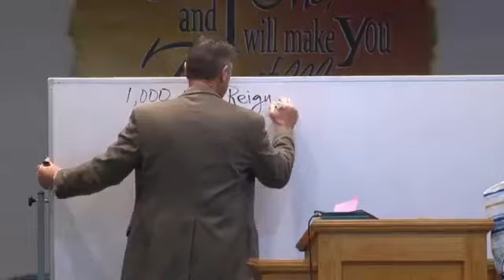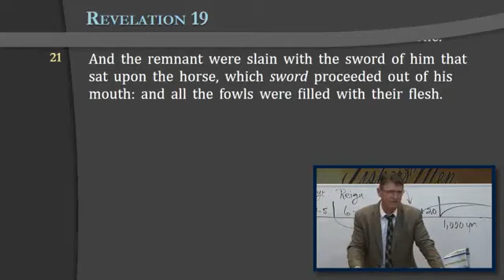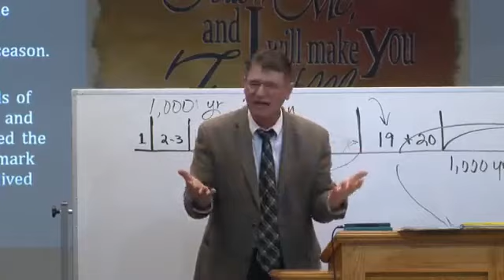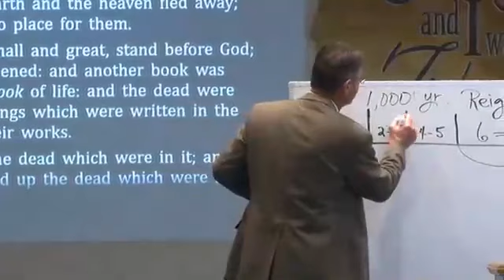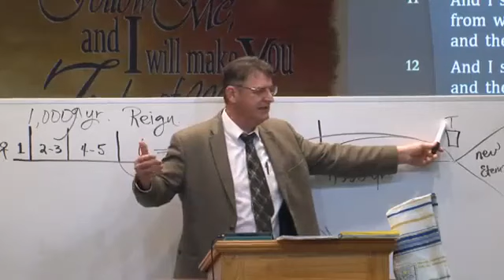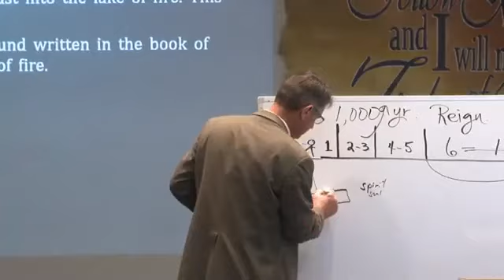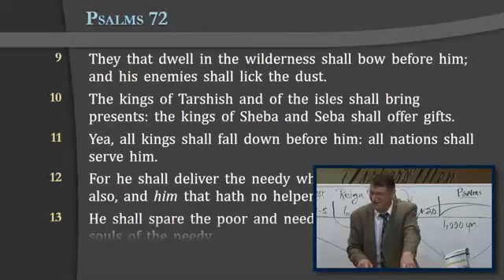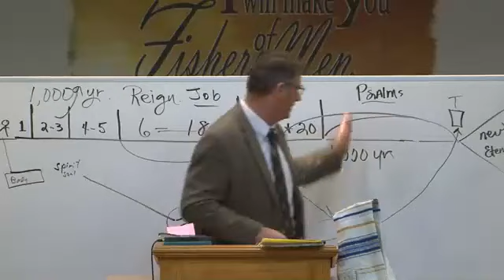The 1,000 Year Reign of Christ - Reg Kelly Bible Class